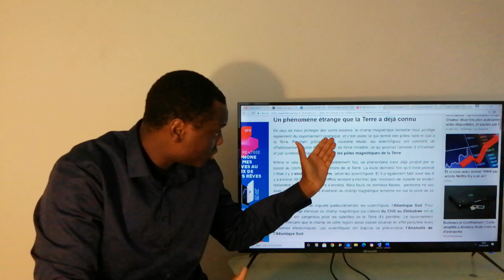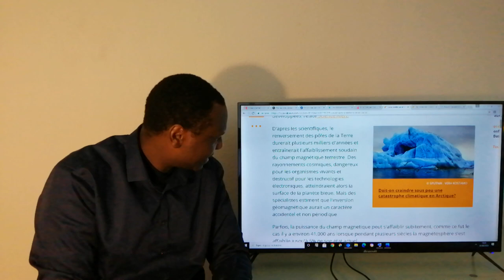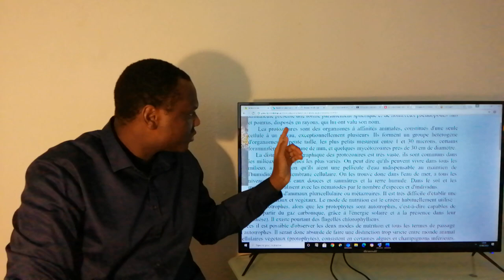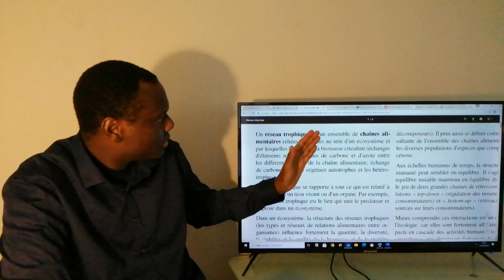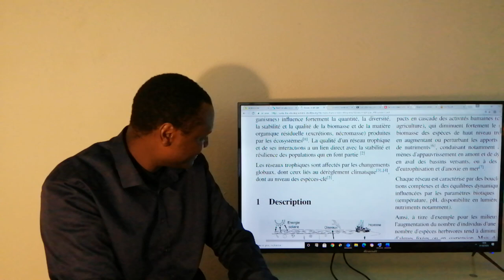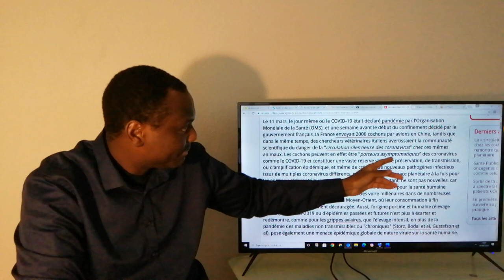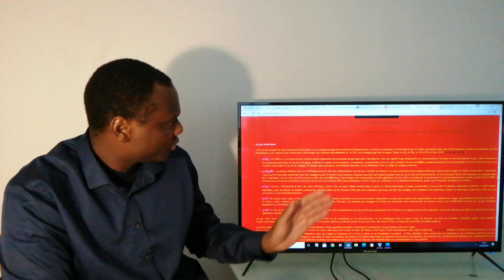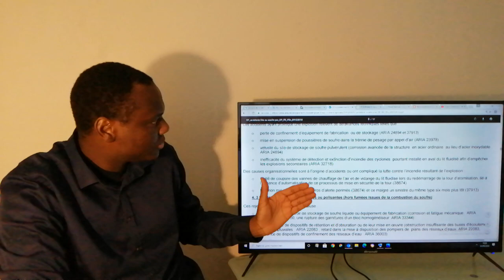TUTORIEL DE SURVIVALISME DE THE ECONOMIST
Cette couverture hebdomadaire estivale du magazine The Economist concernant LA PROCHAINE CATASTROPHE a fait énormément parler notamment chez les CHERCHEURS DE VERITE, car elle fait référence à plusieurs tableaux de situations dramatiques que nous connaissons. De plus, elle fait aussi référence au survivalisme et aussi à la dualité qu'évoque l'enfant désemparé.
J'essaie humblement d'émettre une CHRONOLOGIE DES EVENEMENTS qui semblent malheureusement être très proche temporellement car l'image de l'HORLOGE DE L'APOCALYPSE se rapproche de SON HEURE.